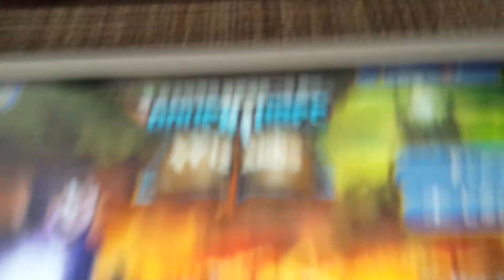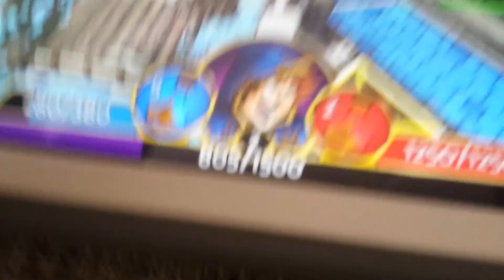Tobuscus Adventures: Wizards